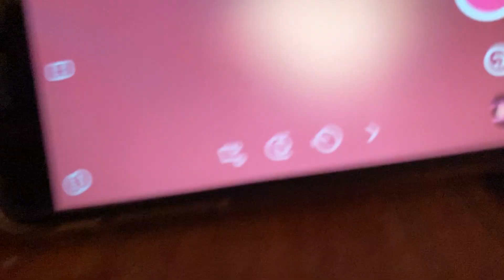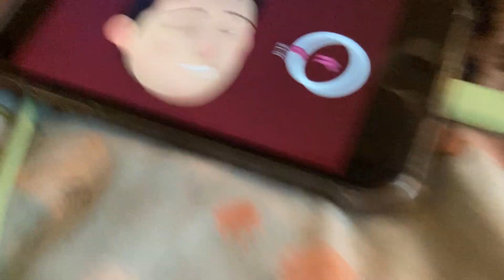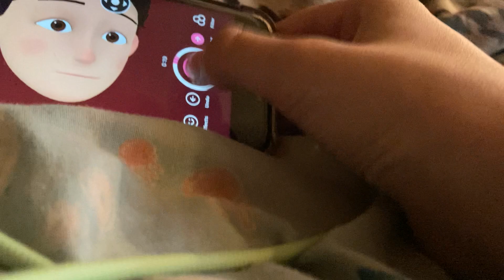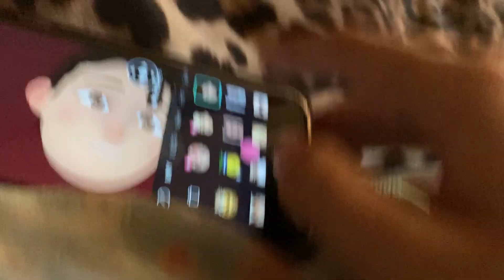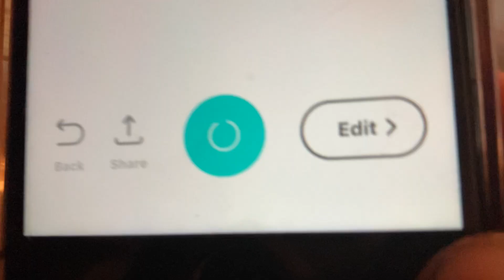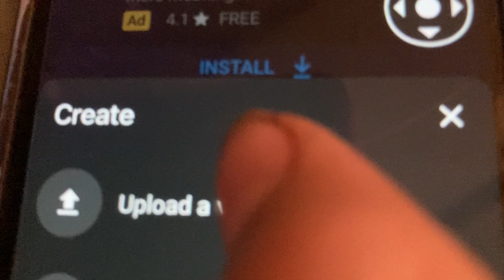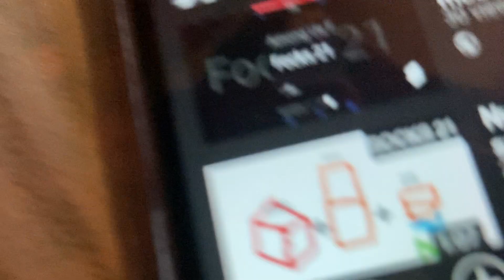How I make some object gets grounded videos!